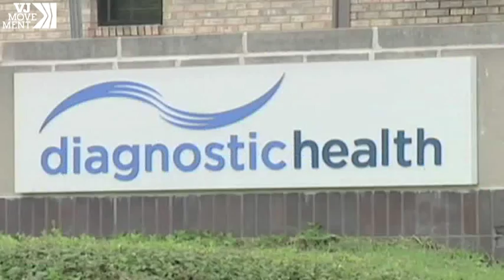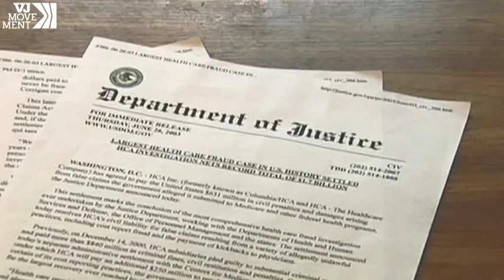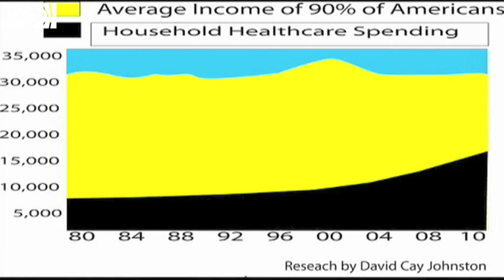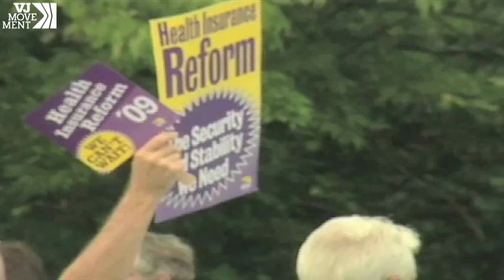In USA, Health Care a Privilege, Not a Right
No matter which way the US debate over health care goes, medical services will still cost too much and care for too few.
For more great reports from our VJ Movement network, please